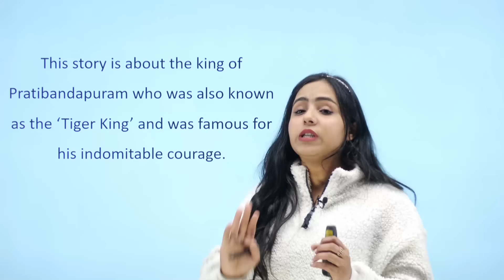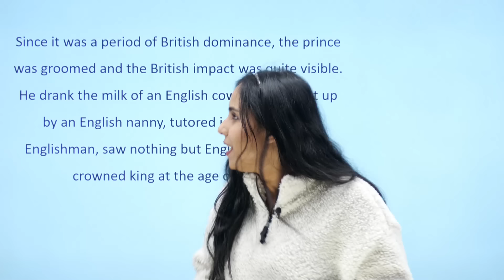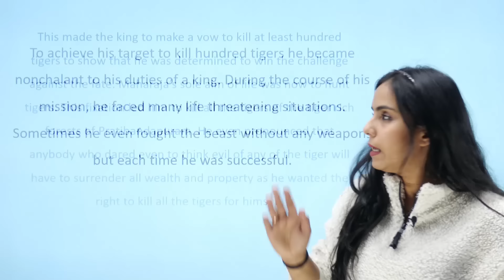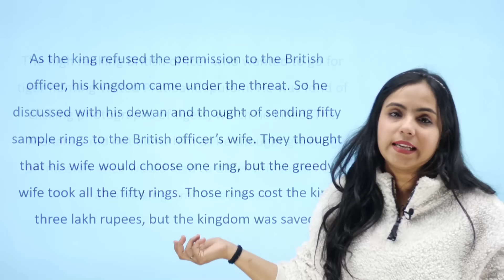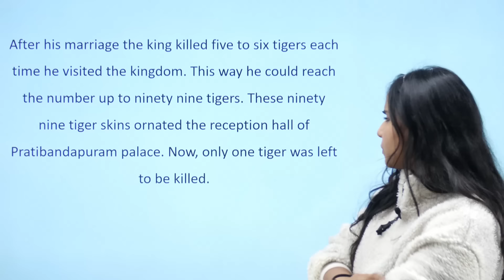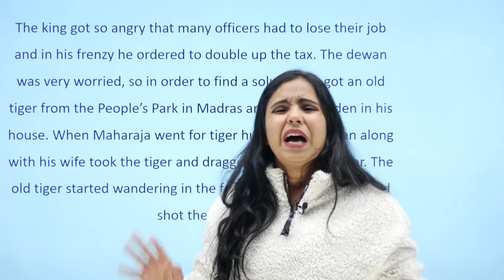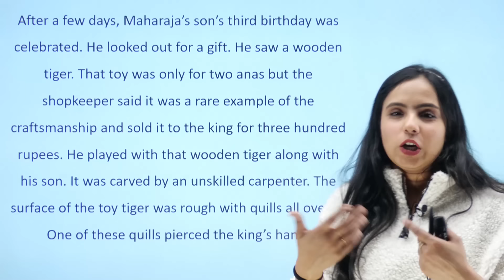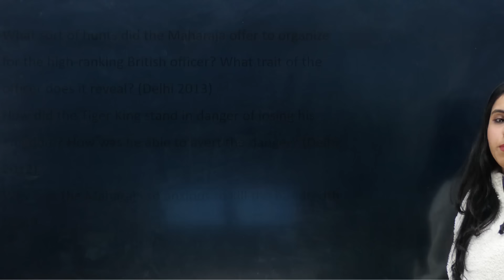The Tiger King Vistas | Full Summary Explained In Hindi | Class 12 English By Bhumika Ma'am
Must watch:
📌 कितने घंटे पढ़े?🤔 | How Many Hours Do I Have To Study To Achieve My Goals!! | Topper's Strategy